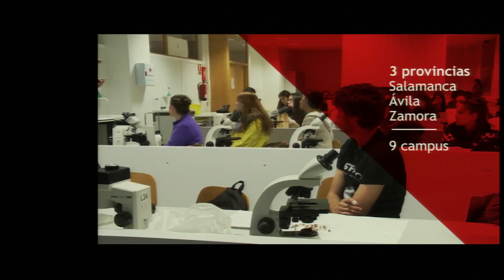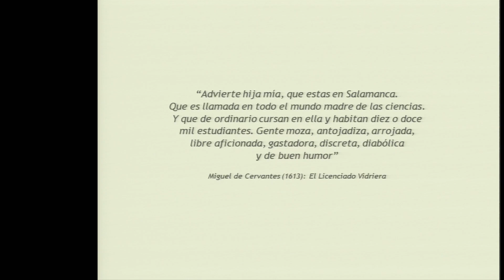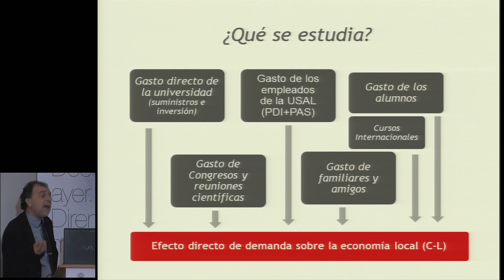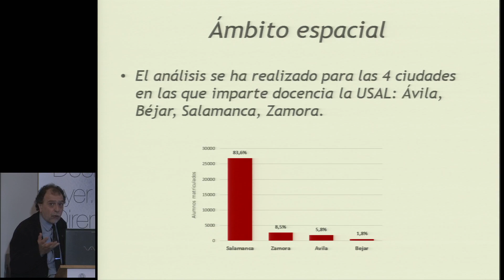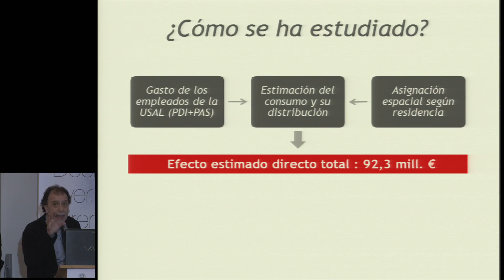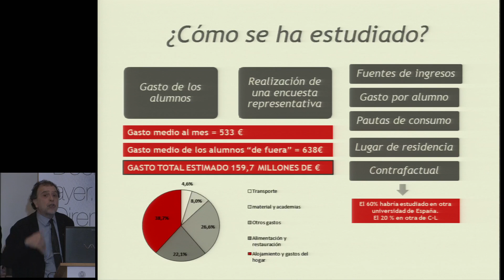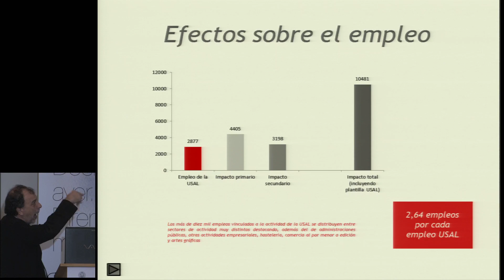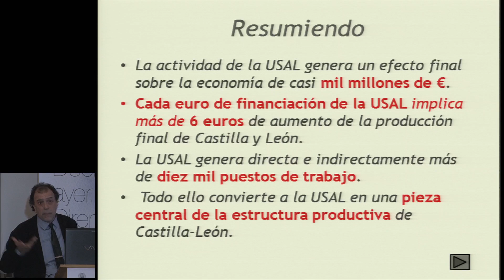La parte y el todo. El impacto económico de la Universidad de Salamanca